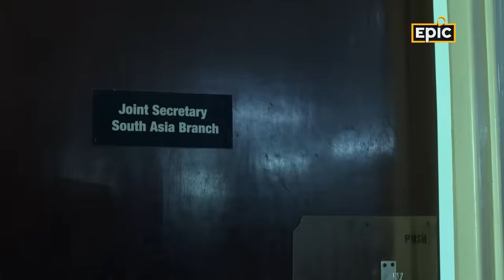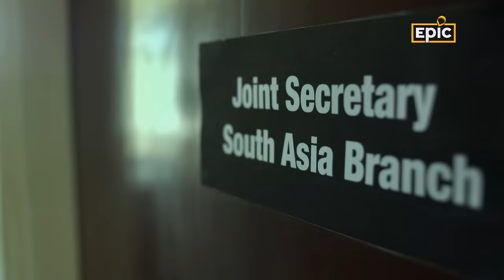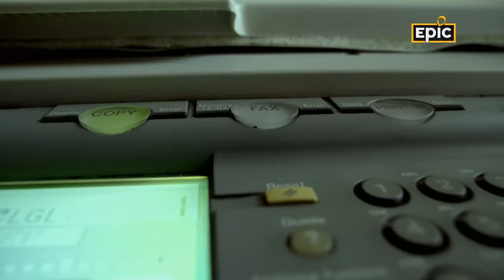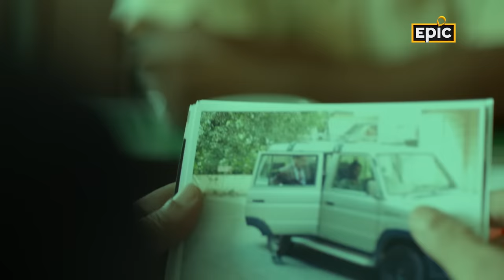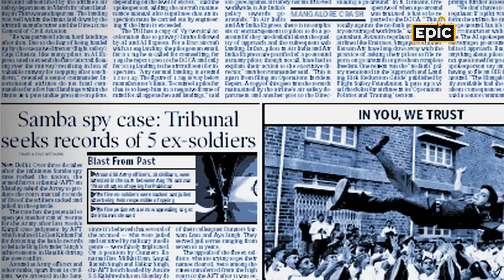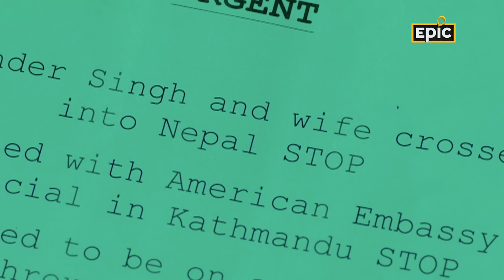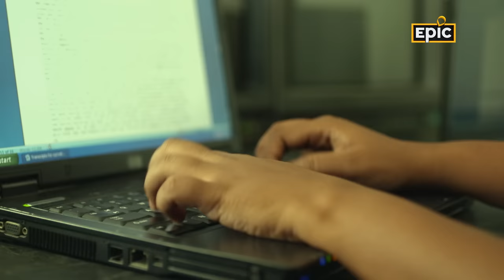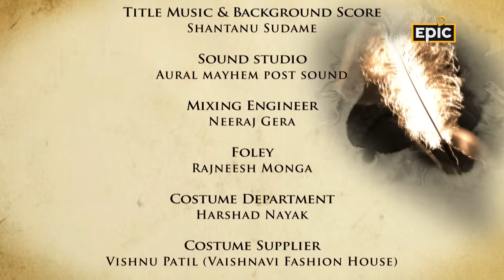Adrishya - Amar Bhushan | Full Episode | Inside Story of Double Agent Spy Rabinder Singh | EPIC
Amar Bhushan, once the number 2 man of R&AW, handling the counter espionage unit of the intelligence agency began to suspect that a member of the agency was passing information to the CIA. The suspect was a former army major who rose to head the south East Asia desk. Rumours spread in the agency that the suspect – Rabinder Singh, had begun to get curious about the other operations that the agency was involved in. Determined to get to the bottom of it, Amar Bhushan led a surveillance team to monitor the suspect, at times even risking his job for national security.